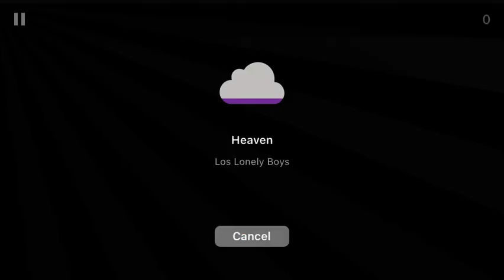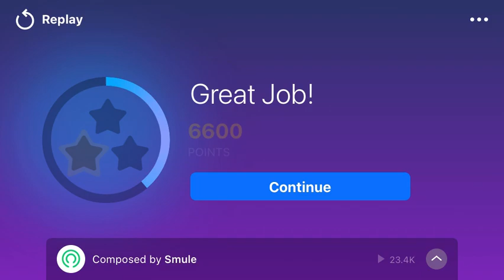Heaven los lonely boys magic piano Robo Tine instrument